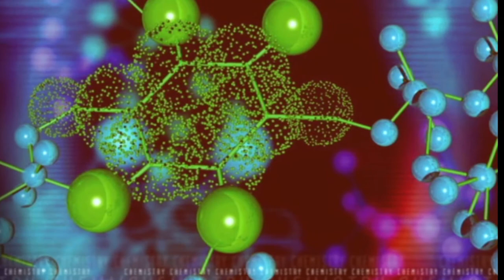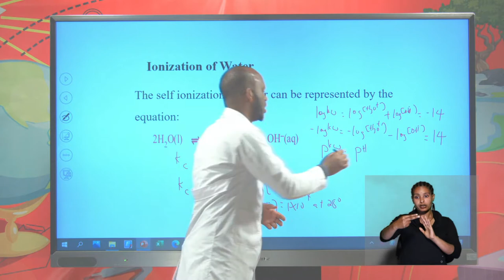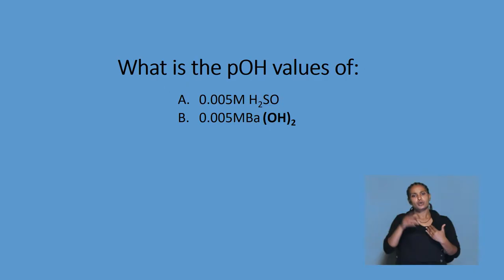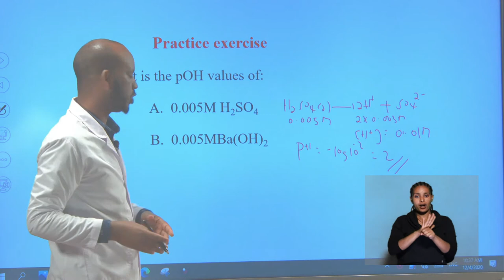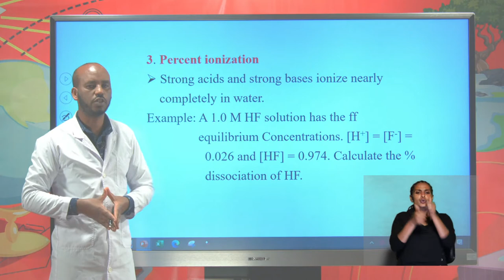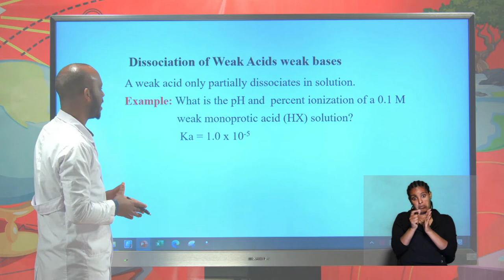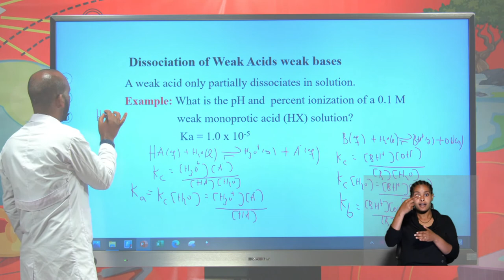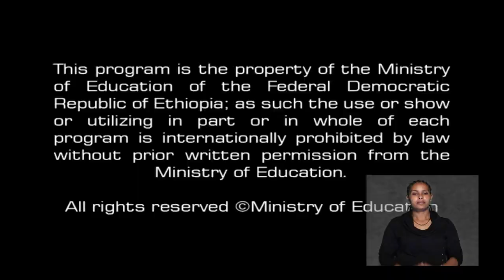[Chemistry Ep21] Ionic equilibria of weak acid and base